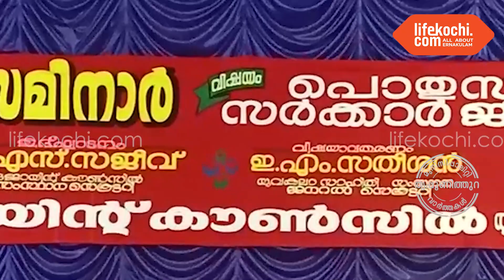തൃപ്പൂണിത്തുറ മേഖല കമ്മിറ്റിയുടെ നേതൃത്വത്തിൽ സെമിനാർ സംഘടിപ്പിച്ചു.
തൃപ്പുണിത്തുറ :  സെമിനാർ ജോയിന്റ് കൗൺസിൽ സംസ്ഥാന സെക്രട്ടറി എസ് സജീവ് ഉദ്ഘാടനം ചെയ്തു.   സർക്കാർ സ്ഥാപനങ്ങളിൽ പൊതുസമൂഹം  നേരിടുന്ന ബുദ്ധിമുട്ടുകളെ കുറിച്ചുള്ള ഒരു സംവാദം ആയിരുന്നു സെമിനാറിൽ. ജോയിൻ്റ് കൗൺസിൽ തൃപ്പൂണിത്തുറ മേഖല കമ്മിറ്റി പ്രസിഡണ്ട് അൻസാർ അധ്യക്ഷത വഹിച്ചു. സെക്രട്ടറി മധുസൂദനൻ സ്വാഗതവും, ജോയിൻ കൗൺസിൽ വനിതാവിങ് സെക്രട്ടറി സ്നേഹമോൾ നന്ദിയും രേഖപ്പെടുത്തി. EM സതീശൻ സംസ്ഥാന ജനറൽ സെക്രട്ടറി യുവ കലാ സാഹിതി,  തൃപ്പൂണിത്തുറ നഗരസഭയുടെ വൈസ് ചെയർമാൻ കെ കെ പ്രദീപ് കുമാർ, സിപിഐ ജില്ലാ കമ്മിറ്റി അംഗം ചന്ദ്രബോസ്, സിപിഐ  തൃപ്പൂണിത്തുറ  മണ്ഡലം സെക്രട്ടറി എ കെ സജീവൻ, ജോയിൻ കൗൺസിൽ സംസ്ഥാന കമ്മിറ്റി അംഗം പി അജിത്ത്, എ ഐ വൈ എഫ് ജില്ലാ സെക്രട്ടറി പി ആർ റെനീഷ്, എന്നിവർ സംസാരിച്ചു. കലാകാരനായ ആർട്ടിസ്റ്റ്  ഷാജിയെ  സെമിനാറിൽ വെച്ച് ആദരിച്ചു. വാർത്തയുമായി ലൈഫ്കൊച്ചി റിപ്പോർട്ടർ സുബീഷ് ലാൽ.